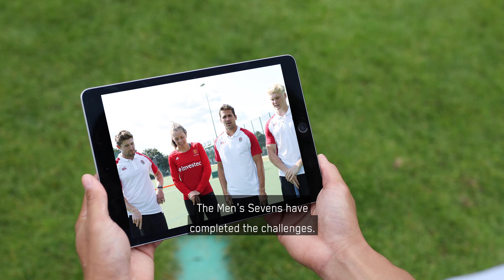Optimum Nutrition - England Rugby - 7's Woman